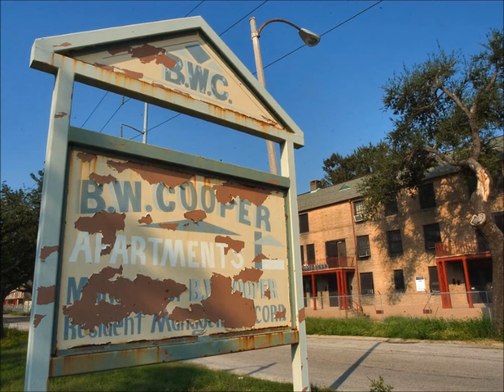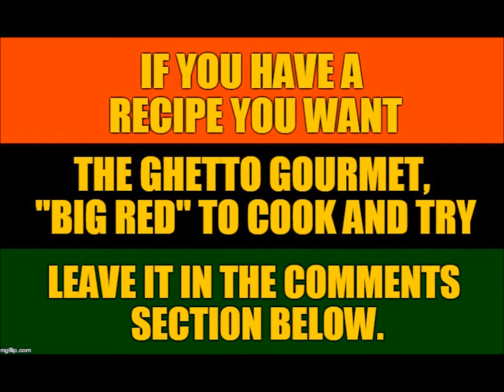"Ghetto Gourmet" ep. 75 - Booberry Cereal - Product Review - Mukbang - Storytime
In this episode of "Ghetto Gourmet", Big Red didn't feel like cooking so he had a bowl of Booberry Cereal. See what he thinks of it. Stay tune.